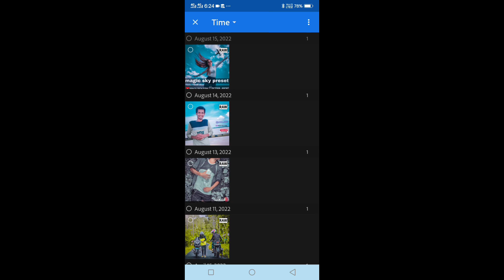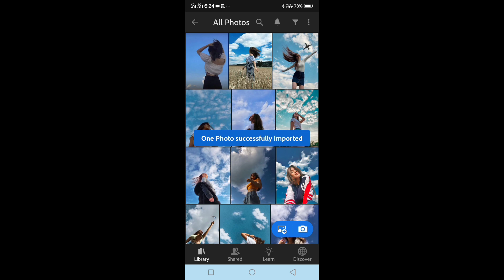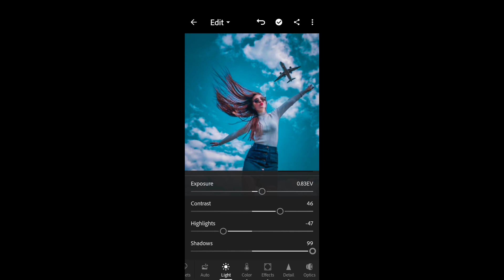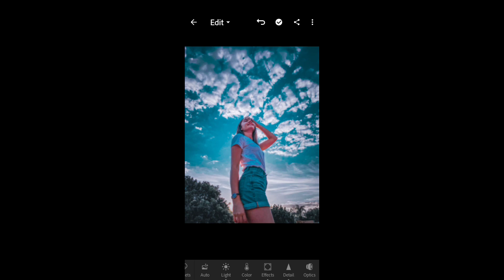Magic sky Tone Presets 2022 | Lightroom Mobile Preset Free DNG | Magic sky tone Lr preset 2022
Magic sky tone presets
lightroom sky presets
free preset
Magic sky lightroom presets
magic sky
Sky tone lightroom mobile
Sky color lightroom preset
Blue sky presets for lightroom mobile
free preset lightroom
free presets
mobile lightroom presets
new lr preset
Magic sky Lr new preset
Magic sky Lr preset
Magic sky Lr tone preset 2022
Magic sky Presets 2022
Magic sky lightroom preset
Magic sky lightroom preset 2022
Magic sky tone Lr new preset 2022
Magic sky tone Lr preset 2022
Magic sky tone lightroom new preset 2022
Magic sky tone lightroom preset 2022
Magic sky tone new lightroom presets
Magic sky tone new lightroom presets 2022
Magic sky tone preset link 2022
lightroom preset
lightroom latest editing
lightroom Magic sky Color photo editing
lightroom preset free dng
lightroom Magic sky color tone
Magic sky Color tone lightroom preset
lightroom Magic sky Color preset
lightroom mobile Magic sky Color preset
lightroom presets
mobile lightroom presets
lightroom
free preset
lightroom editing
presets
preset
preset gratis
lightroom tutorial
lightroom iphone